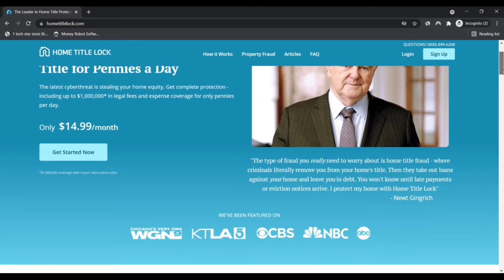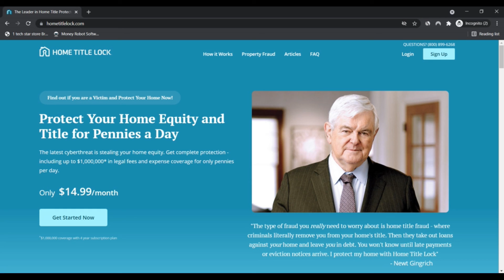Hometitlelock Reviews ! Hometitlelock Com Reviews ! Hometitlelock.Com is Scam or Legit ?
Hometitlelock ! Hometitlelock Reviews ! Hometitlelock Com Reviews ! Hometitlelock.Com Know if is Scam or Legit ?

It appears that evidently Hometitlelock.com is legit and Protected to employ rather than a rip-off Site.

The evaluation of hometitlelock.com is optimistic. The beneficial have faith in score relies on an automated analysis of 40 distinctive information resources we checked on the web like the technology utilized, The placement of the corporation, other Internet sites observed on precisely the same Internet server, etcetera.